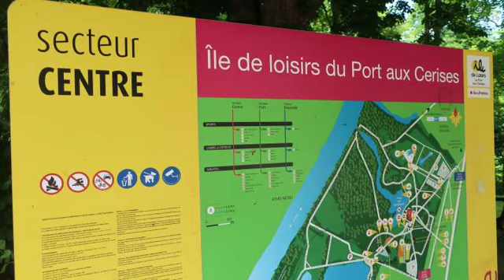Seine à vélo, CycloTransEurope, mai 2023